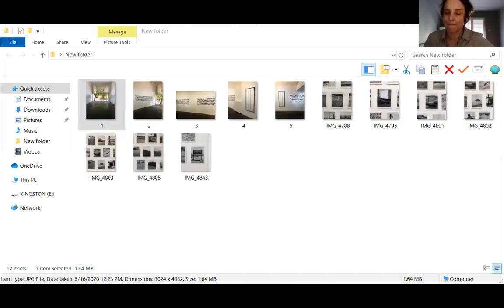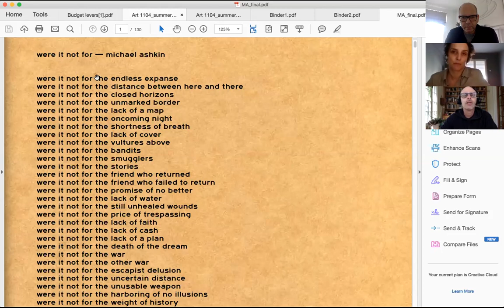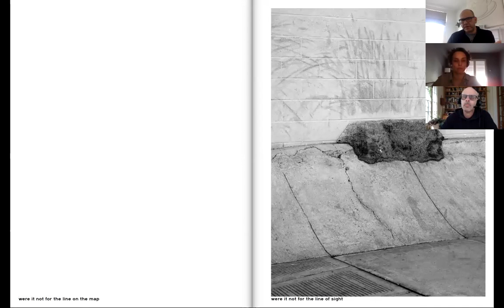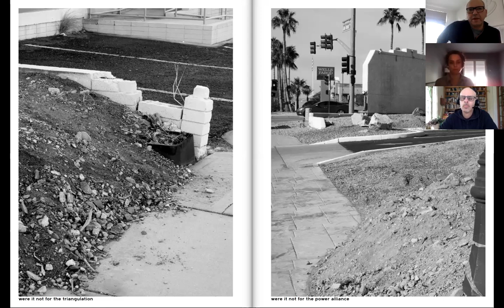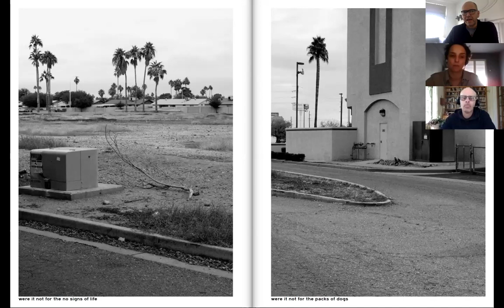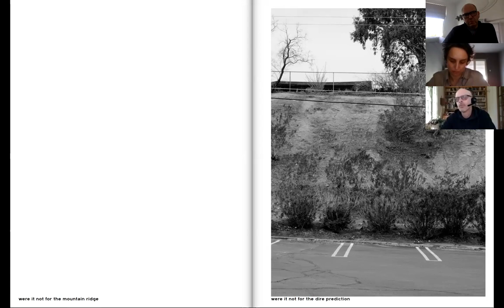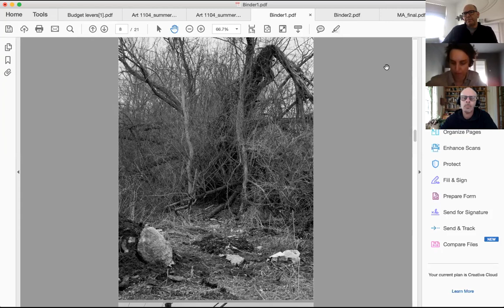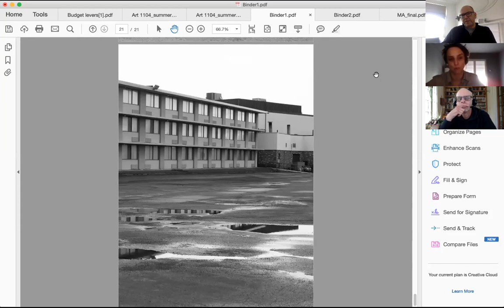Discussion with Michael Ashkin, Vassilios Doupas and Caroline May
Michael Ashkin is an artist and Chair of the Department of Art at Cornell University, NY.
Vassilios Doupas is an independent curator and writer based in London where he works as  curator of programs at the Contemporary Art Society, London.
Caroline May is an artist, and the founder of Kaktos Project, an independent artist-run space in Athens, with a focus on urban landscape and the forces of gentrification with the aim to empower community and collective action.
(Τhe disscussion  will be in English)

Ο Μαικλ Άσκιν είναι εικαστικός και Πρόεδρος της Σχολής Τέχνης, Αρχιτεκτονικής και Αστικού Σχεδιασμού του Πανεπιστημίου Cornell στη Νέα Υόρκη.
Ο Βασίλης Ντούπας είναι ανεξάρτητος επιμελητής και κριτικός, και επιμελητής προγραμμάτων, στο Contemporary Art Society, στο Λονδίνο. Ζει και εργάζεται στο Λονδίνο.
Η Καρολίνα Μέη είναι εικαστικός και ιδιοκτήτρια του Kaktos Project,  ενός ανεξάρτητου μη κερδοσκοπικού οργανισμού με έδρα την Αθήνα με σκοπό την εξοικείωση με ζητήματα που αφορούν το αστικό τοπίο και την ενδυνάμωση της έννοιας της κοινότητας μέσω εκθέσεων, ομιλιών και εκπαιδευτικών προγραμμάτων.
(Η ομιλία θα είναι στα αγγλικά)